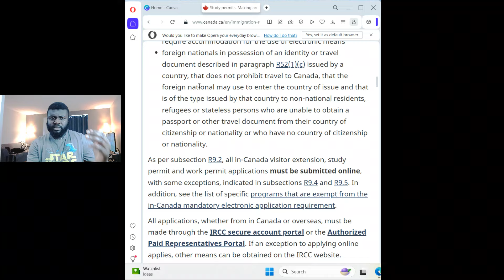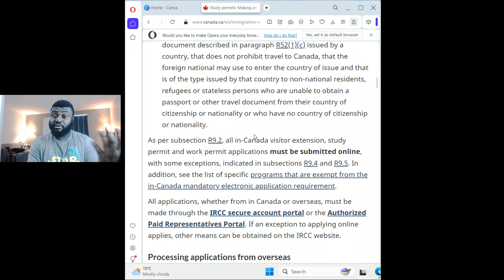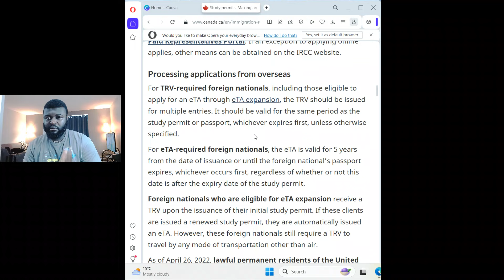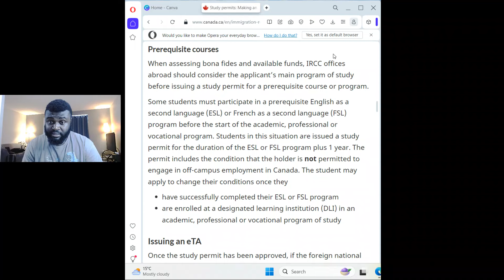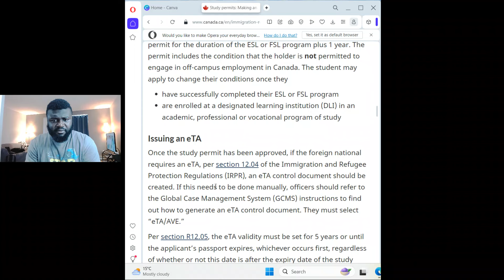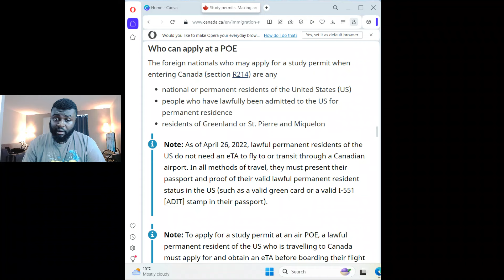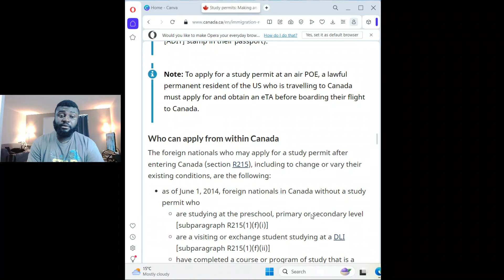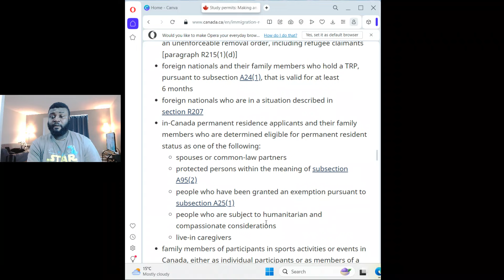HOW TO CHANGE VISITORS VISA TO STUDY PERMIT IN CANADA🇨🇦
Am very sorry for all my subscribers who dont understand the TWI dialect.

Channel link